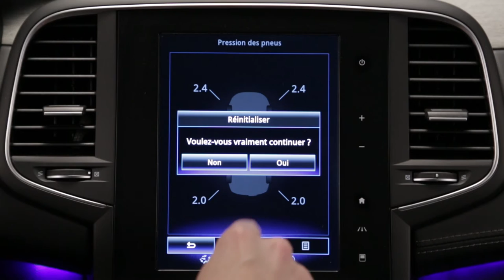Controllo della pressione dei pneumatici